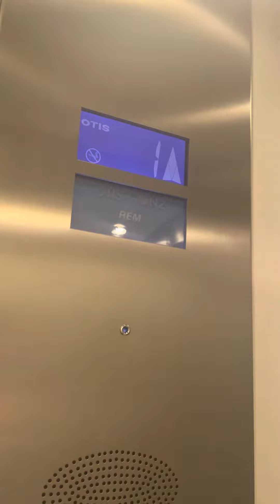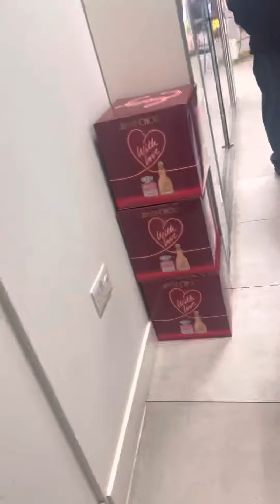Otis Gen2 lift at Hoopers Department store in Torquay￼